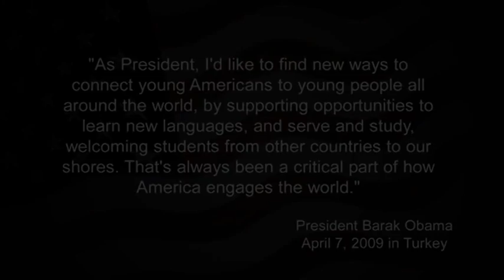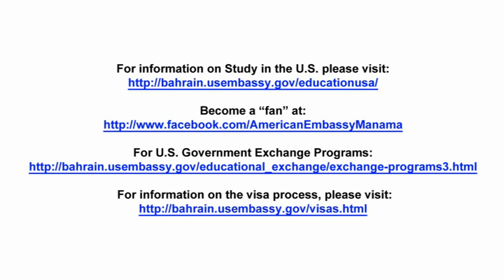Why Study in the U.S.?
Bahraini students talk about their experience in the United States. Students share information about their academic programs, institutions, campus life, friends, American culture, and other related topics.